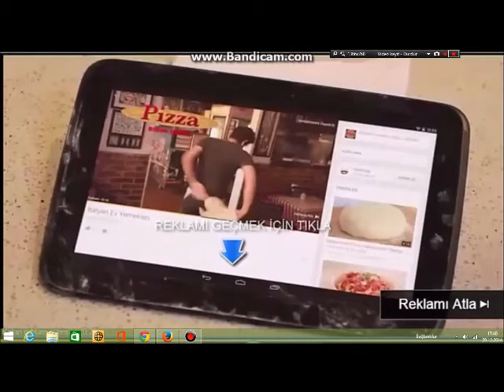Manchester City vs Sheffield Wednesday 2-1 Match Review 04/01/2015 ( FA CUP )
Manchester City vs Sheff Wed 2015 ~ Match Review 04/01/2015 ( FA CUP ) Manchester City vs Sheff Wed 2015 ~ Match Review 04/01/2015 ( FA CUP ) Manchester City vs Sheff Wed 2015 ~ Match Review 04/01/2015 ( FA CUP )